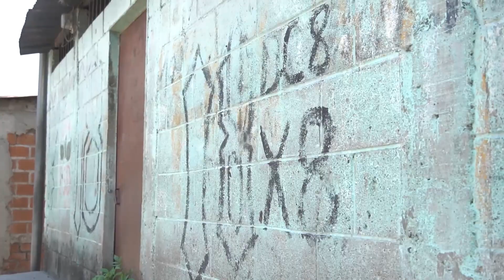Privados de libertad Borran de Grafitis de pandillas Ciudad Delgado